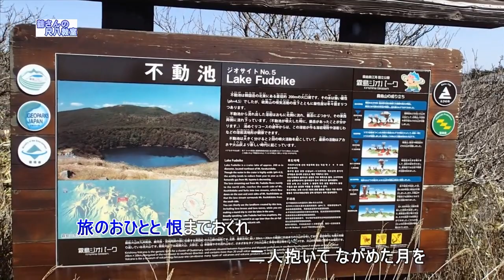高原の駅よさようなら（尺八用カラオケです）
作詞　佐伯孝夫　　作曲　佐々木俊一　　この曲の都山流尺八楽譜は
その楽譜のキーで伴奏を打ち込みました。
にまとめました。私の下手な唄と、馨愛さんの素敵な歌声があります